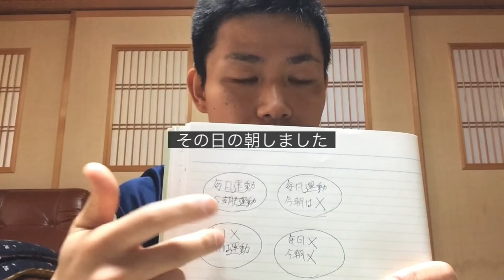朝の運動がその日1日を幸せにする！！【ランニング】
朝の運動（ランニング）がその日1日を幸せにする理由についてデータに基づいて述べています。

全ての思いやノウハウを詰め込んだオンラインサロンを開設。もっと詳しくあらゆる情報を提供しています。是非覗いてみて下さい😌

各SNSのDM及び下記メール